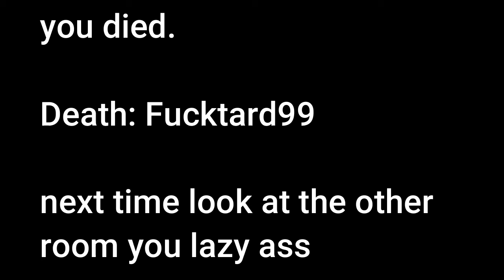Five Nights at Urix 2